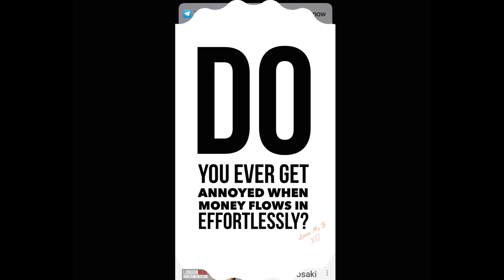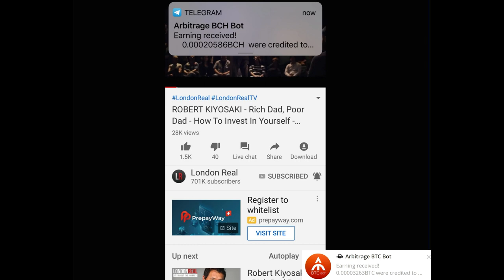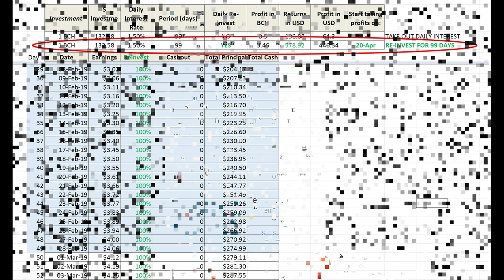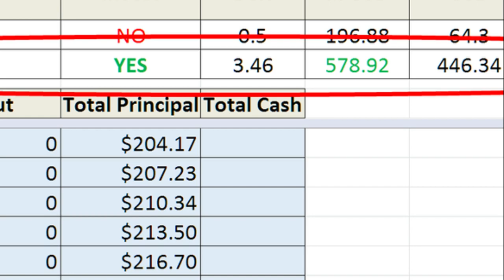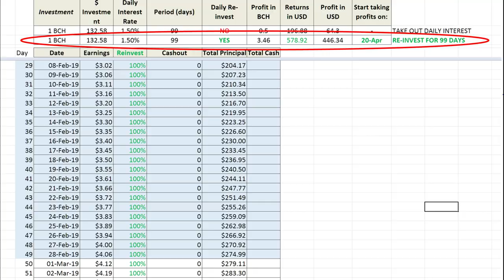HOW I DOUBLED MY BCH IN 47 DAYS!!!